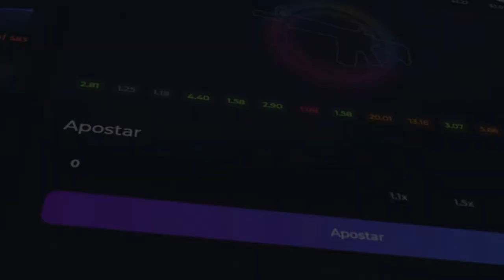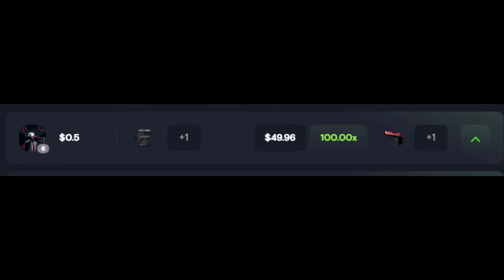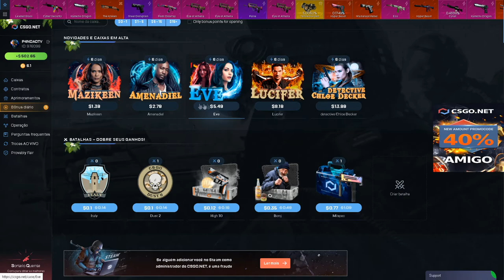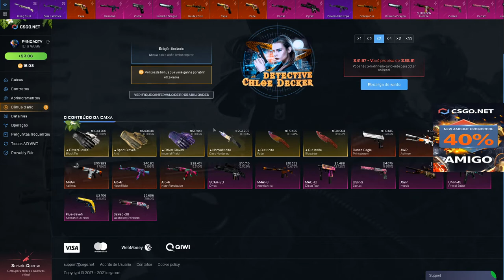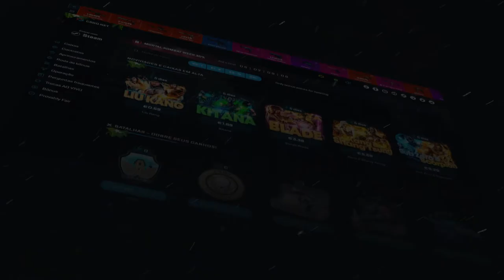as NOVAS CAIXAS da SÉRIE LUCIFER no CSGONet - SÓ PROFIT? 3$ CODIGO ESCONDIDO X2